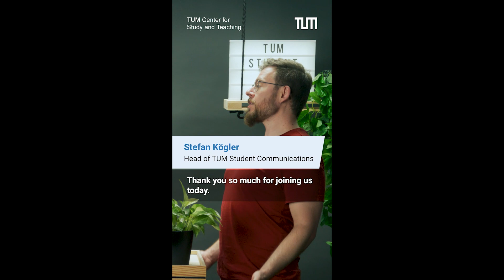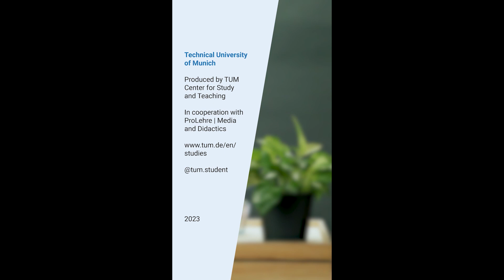AI on campus: Interview with CIO Alexander Braun | TUM Student News Special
Just a year ago, hardly anyone had heard of ChatGPT. Today, students, teachers and researchers use the tool as a matter of course. In this TUM Student News Special, TUM's Chief Information Officer, Dr. Alexander Braun, talks about what the new generation of generative AI means for studying and teaching.

Noch vor einem Jahr hat von ChatGPT kaum jemand etwas gehört. Heute benutzen Studierende, Lehrende und Forschende das Tool ganz selbstverständlich. Im TUM Student News Special spricht der Chief Information Officer der TUM, Dr. Alexander Braun, darüber, was die neue Generation generativer künstlicher Intelligenz für Studium und Lehre bedeutet.

► TUM News on AI

►  Grammarly campus license

► Follow the TUM Center for Study and Teaching

► Follow TUM